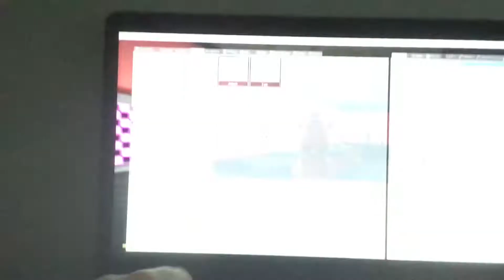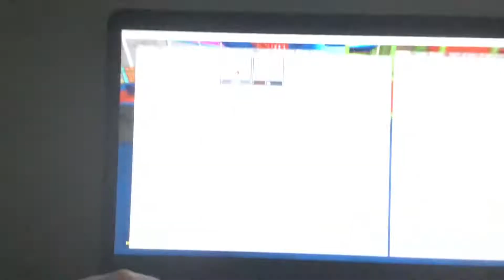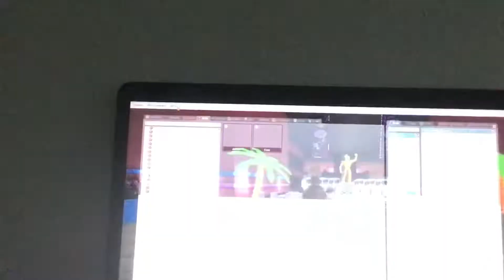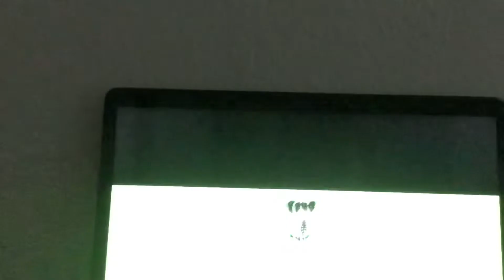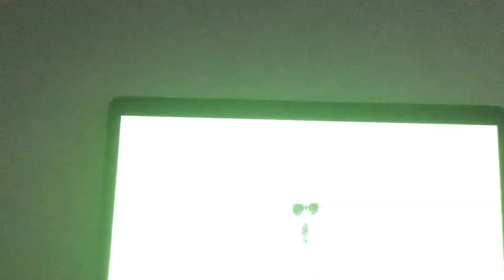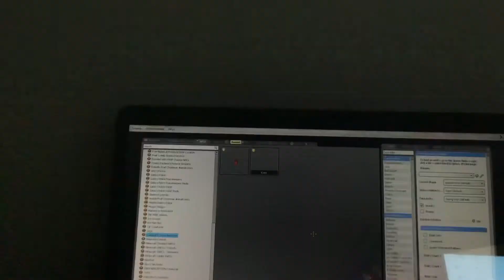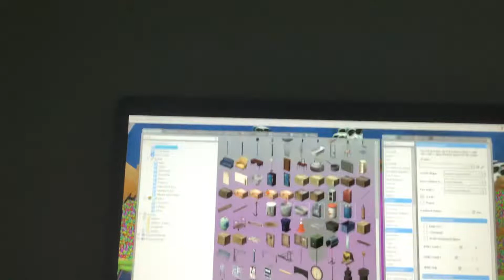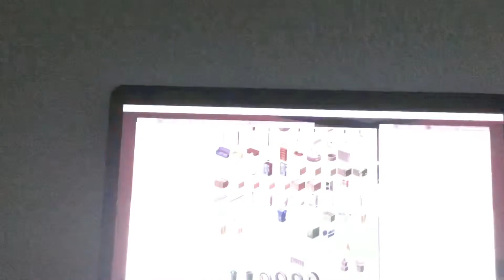Toy Freddy gets Hunted down by￼ ambush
Toy Freddy are you okay